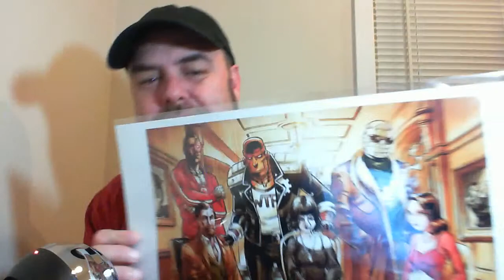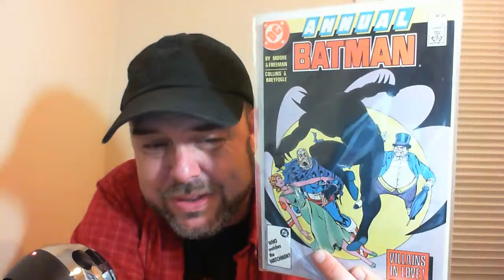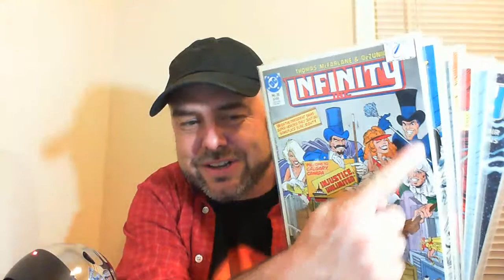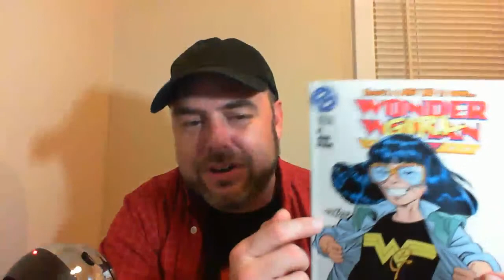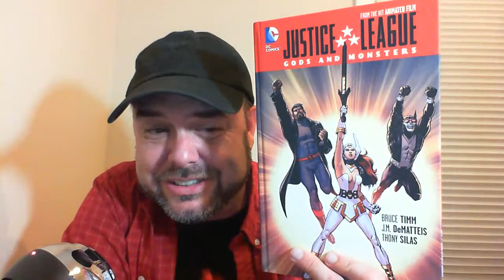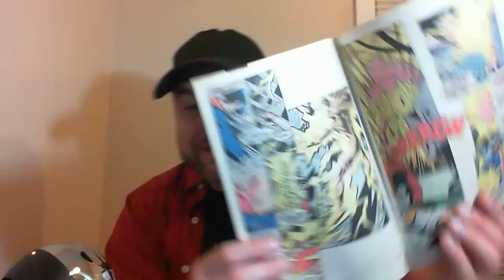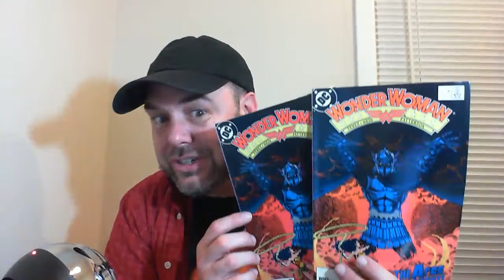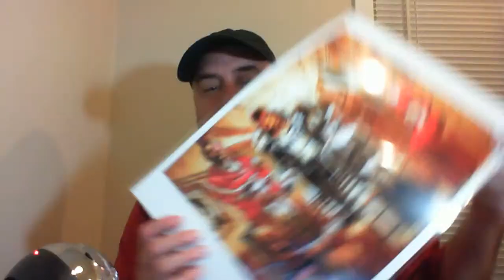The Fantastic New River Valley Comic Book Convention Haul of 2019